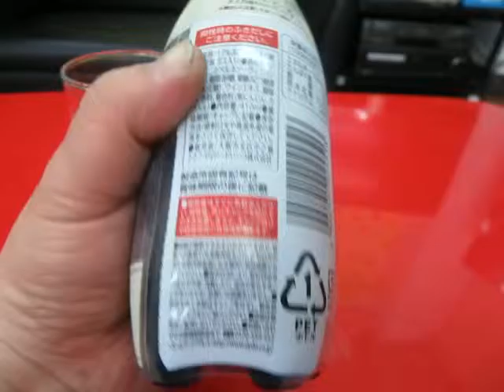俺の動画 #112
時田コウ

担当=時田